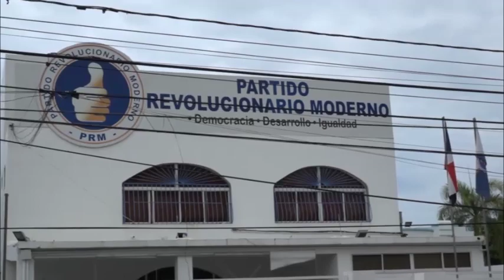Paliza niega PRM este comprando dirigentes del PLD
Por Moisés Mejía